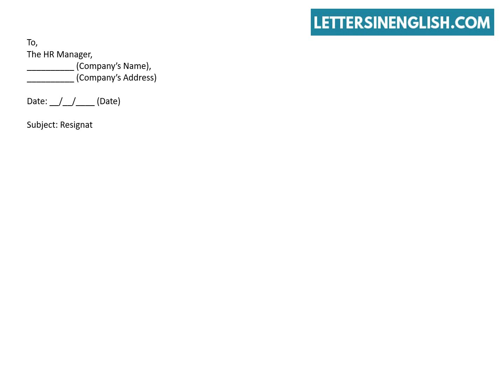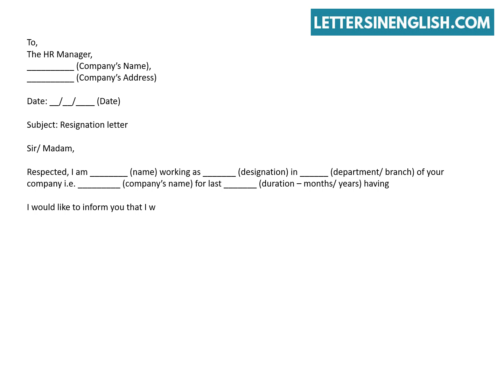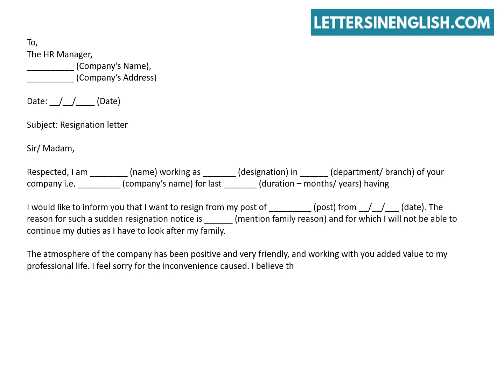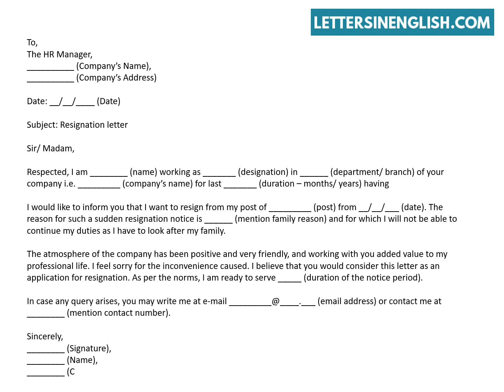Resignation Letter Due to Family Reasons | Letters in English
How To Write a Resignation Letter Due to Family Reasons – Sample Resignation Letter for Family Reasons.
In this video, you will find sample resignation letter due to family and personal reasons.